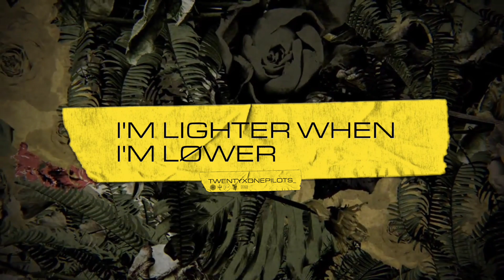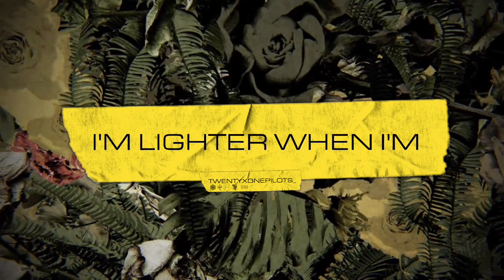twenty one pilots : Nico and the Niners (Lyric Video)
SONG : NICO AND THE NINERS
ARTIST : TWENTY ONE PILOTS
ALBUM : JUMSUIT / NICO AND THE NINERS

STAY ALIVE ||-// 💛